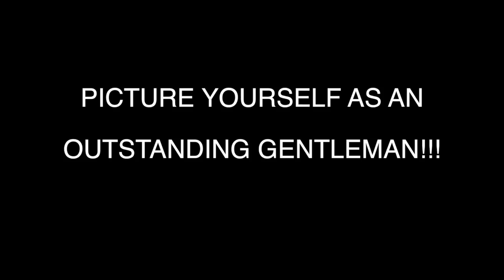PICTURE YOURSELF AS AN OUTSTANDING GENTLEMAN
GVS CLOTHIERS FIRST CUT